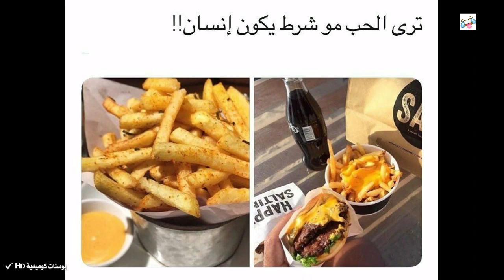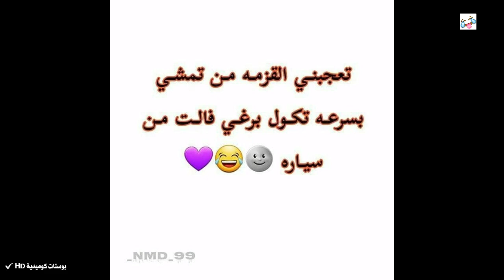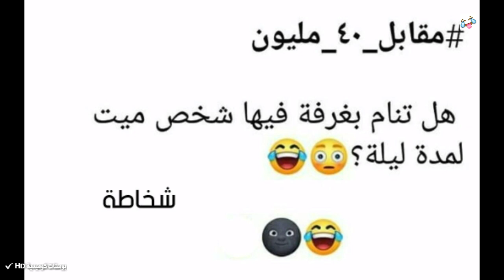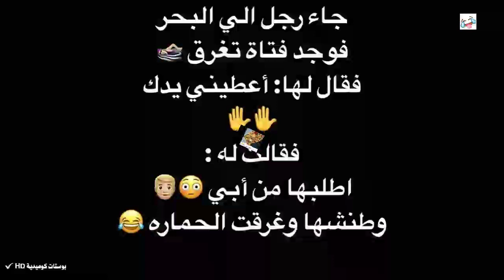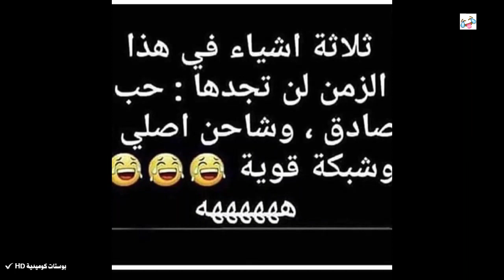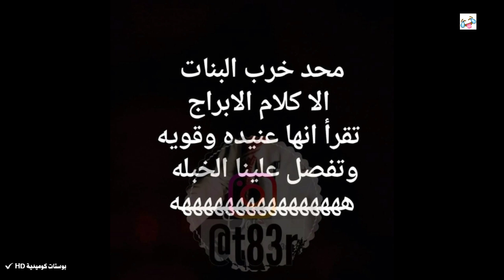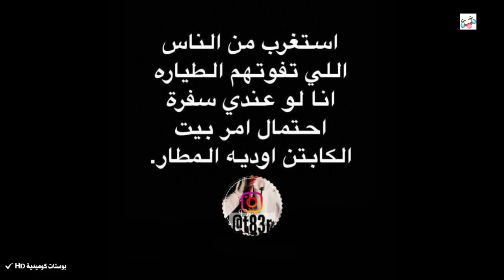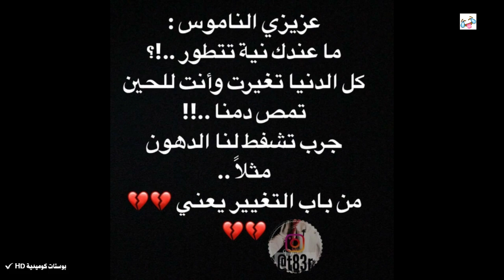تحدي الملل | شاهد بوستات كوميدية ونكت تحشيشية ترفيهية فيسبوكية وأنستغرامية..الجزء 362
تحشيش عراقي
تحشيش خليجي
كوميديا
ضحك
ترفيه
نكت

المشاهدين الكرام لاتنساو الإشتراك فالقناة ثاني..
عجائب وغرائب العالم

ComedyPosters.2018@gmail. com